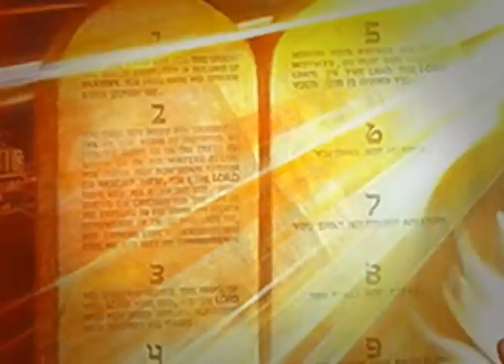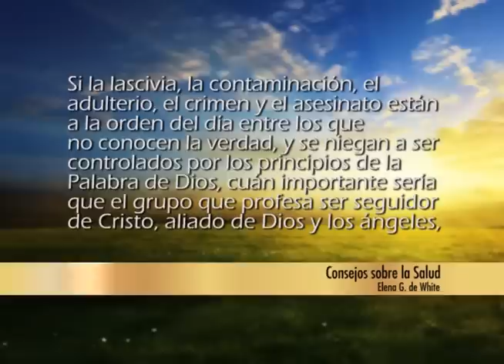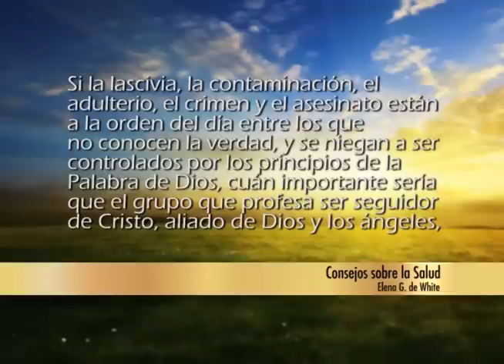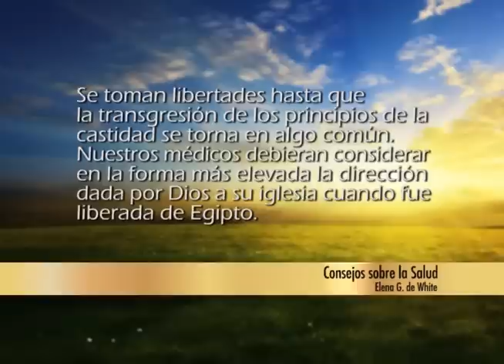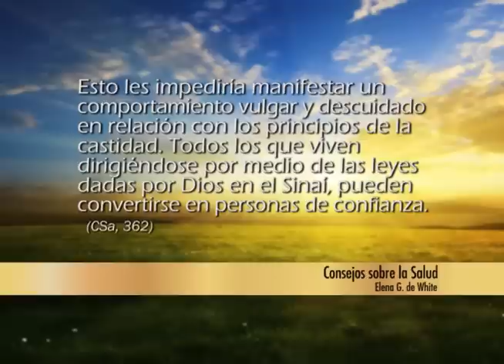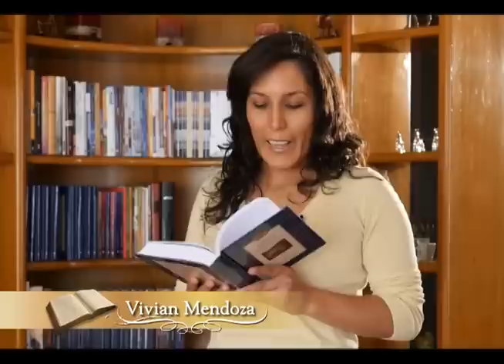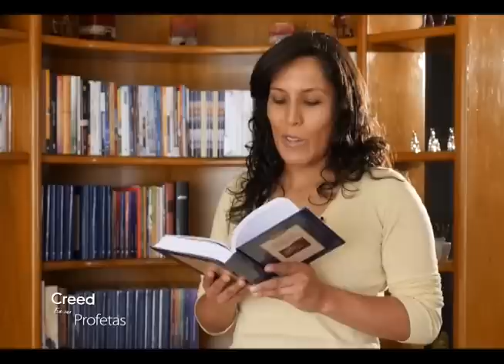Creed en sus Profetas - Deuteronomio 22